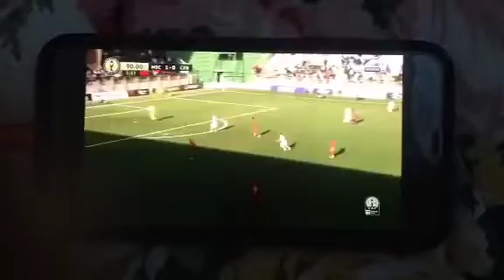Al merreikh 1 CRB 0 le 24/02/2023-535